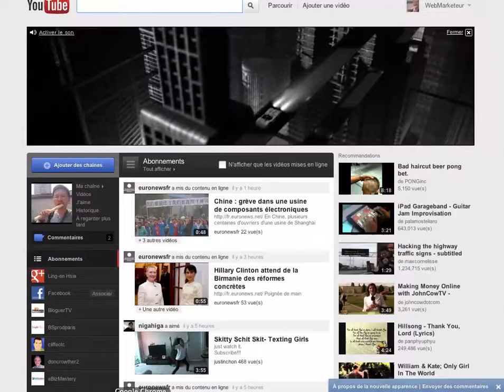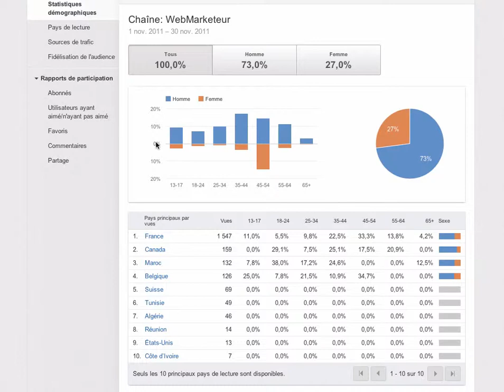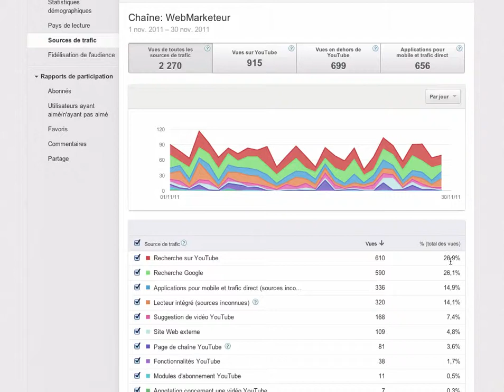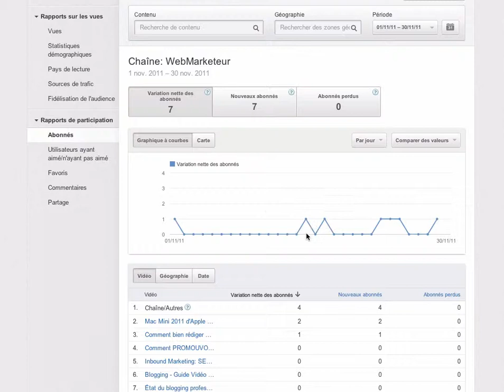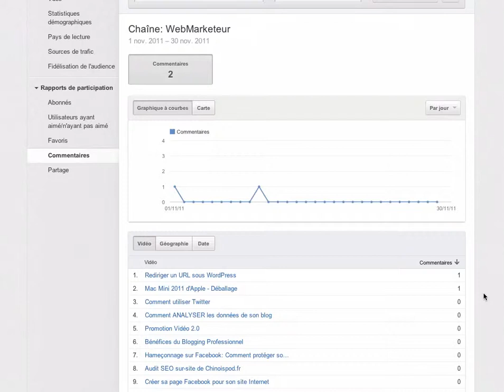Youtube Analytics: Premiers pas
Durant cette session, nous t'apporterons de la clarté pour développer une activité prospère.

Statistiques Youtube pour savoir la provenance des visiteurs, la démographie, le pays de provenance...